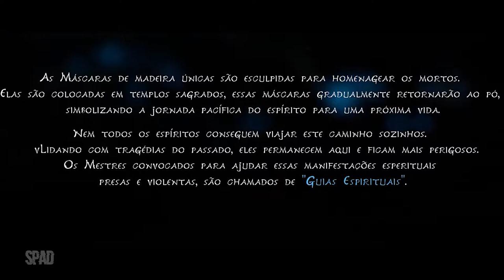KENA - Bridge of Spirits (Gameplay em Português)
Kena, uma jovem guia espiritual, viaja para uma vila abandonada em busca do santuário sagrado da montanha.  Ela luta para descobrir os segredos dessa comunidade esquecida, escondida em uma floresta coberta de vegetação, onde espíritos errantes acabam ficando presos.

TÍTULO: Kena - Bridge of Spirits
GÊNERO: Ação, Aventura, Exploração
DESENVOLVEDOR: Ember Lab
DISTRIBUIDORA: Ember Lab
DATA DE LANÇAMENTO: 21/set/2021